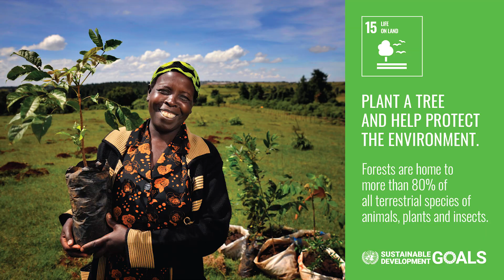World Environment Day 2023 VP Message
RFHL Group VP, Richard Sammy, shares his thoughts on World Environment Day 2023.